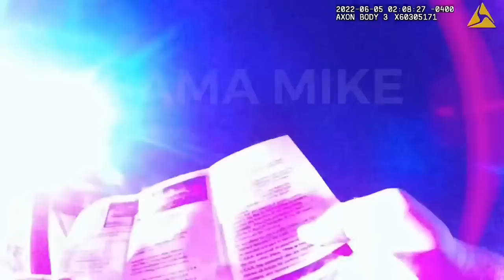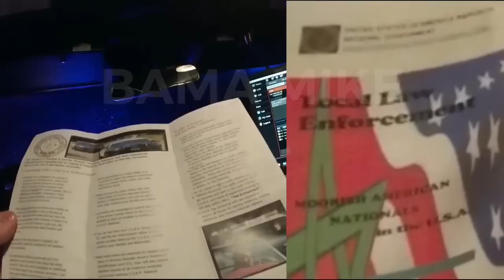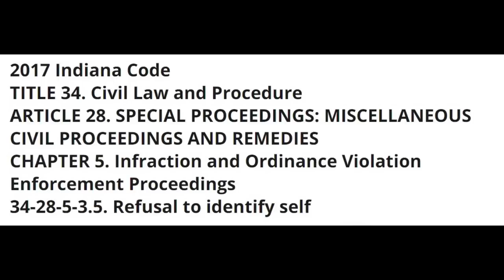Moorish Sovtard Arrested After He Called The Police on The Police